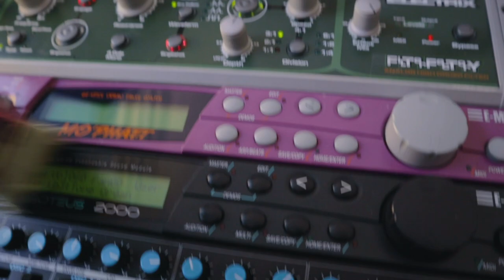Как паять провода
В этом видео я расскажу как я паяю акустические провода для синтезаторов в своей студии. Я использую: паяльник, флюс, припой, стерео и моно разъемы 6.3, разъемы XLR, акустический балансный кабель и моно кабель.

0:00 Вступление
0:47 Как спаять провода
01:51 Почему я паяю провода
2:50 Паяем стерео Jack 6.3 на XLR
4:06 Про патчбэй (Patchbay)
04:55 Паяем провода сами
05:51 Про уход за синтезаторами